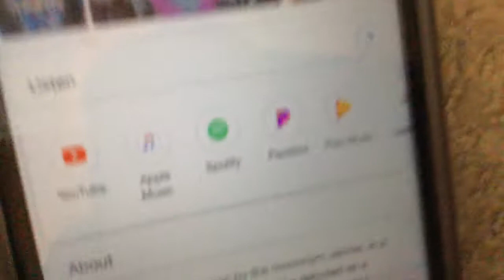I have two famous distant cousins